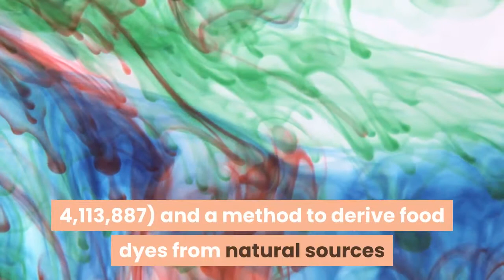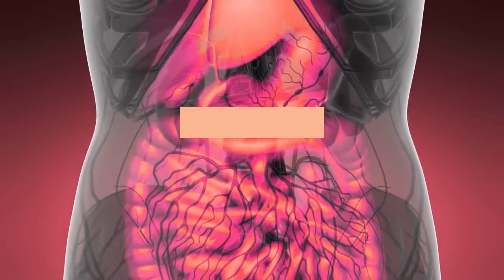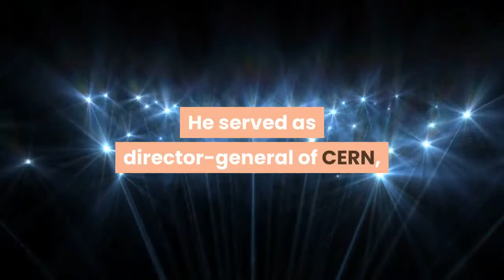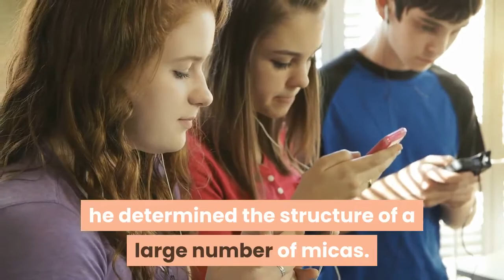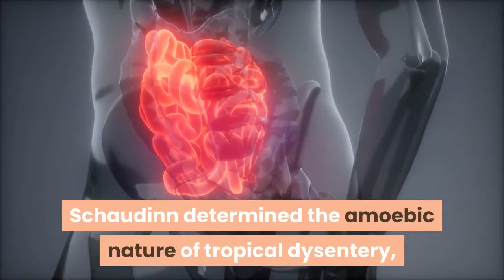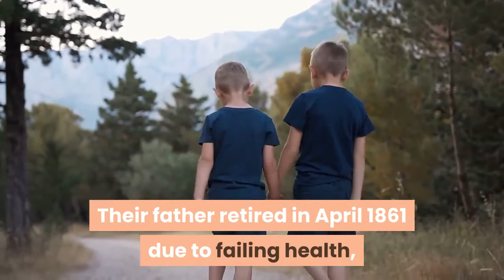SEPTEMBER 19 – BIRTHS – Scientists born on September 19th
Hi

September Calendar of Famous Inventions and Birthdays